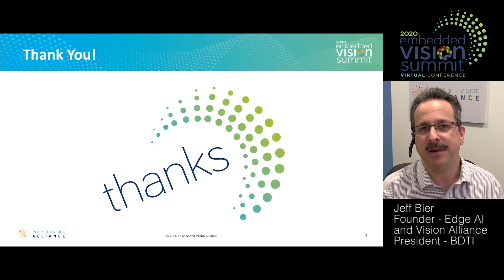Jeff Bier Welcomes Attendees to the September 2020 Embedded Vision Summit (September 24) (Preview)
For the full version of this video, along with hundreds of others on various edge AI and computer vision topics, please

Jeff Bier, Founder of the Edge AI and Vision Alliance, welcomes attendees to the September 2020 Embedded Vision Summit on September 24, 2020. Bier provides an overview of the edge AI and vision market opportunities, challenges, solutions and trends. He also introduces the Edge AI and Vision Alliance and the resources it offers for both product creators and members, and reviews the day’s agenda and other logistics.